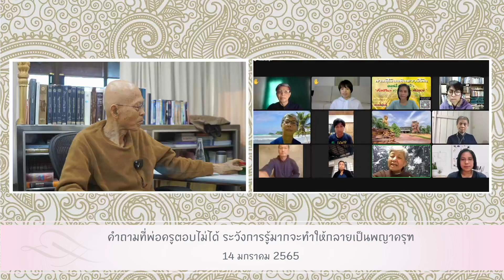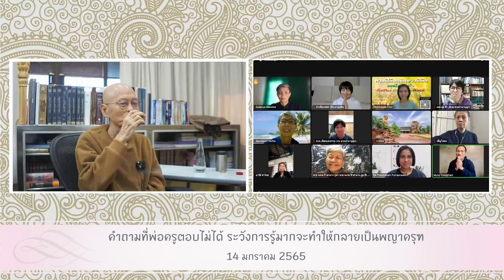650114 คำถามที่พ่อครูตอบไม่ได้ ระวังการรู้มากจะทำให้กลายเป็นพญาครุฑ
650114 คำถามที่พ่อครูตอบไม่ได้ ระวังการรู้มากจะทำให้กลายเป็นพญาครุฑ